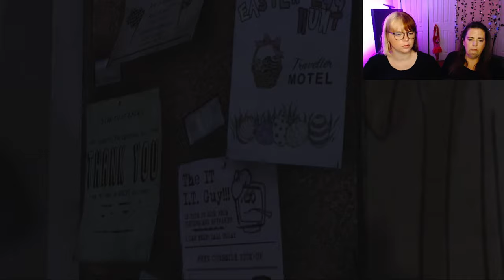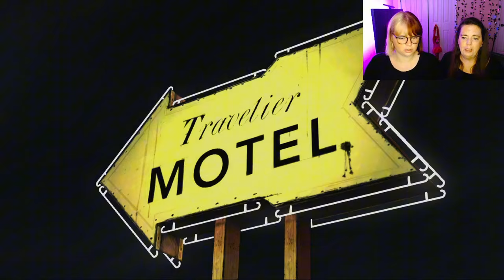Larry Loses His Head? | First Time Playing The Walking Dead: Season 1 Ep: 2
Time Stamps:
Lee's Brother: 8:47
Doug or Carley: 14:17
Glenn Leaves: 16:59
Start of Episode 2: 24:15
Bear Trap: 28:09
Back At The Motor Inn: 32:17
Ration Food: 34:55
Meeting St. John's Brothers: 52:12
St. John's Dairy: 57:05
Clearing Fence: 1:09:46
Searching Camp Site: 1:22:38
Breaking Into Barn: 1:50:24
Mystery Meat Dinner: 1:52:41
Finding Mark: 1:56:16
Meat Locker: 1:59:55
Larry Heart Attack: 2:01:59
SALT LICK: 2:03:34
Fight Danny: 2:16:07
Fight Andy: 2:23:38
Car In The Woods: 2:30:09